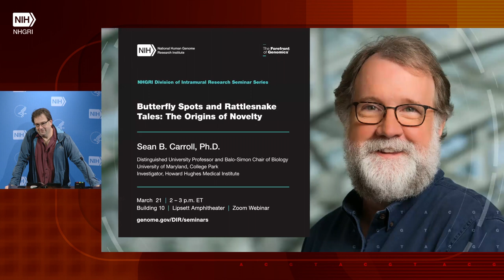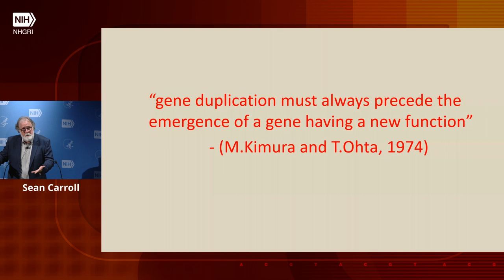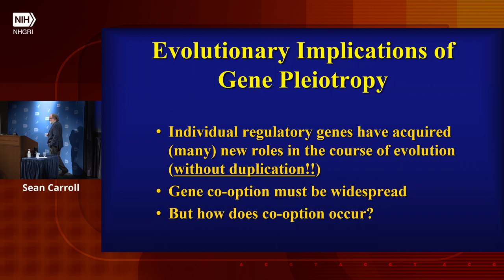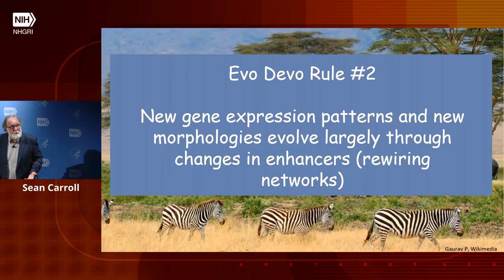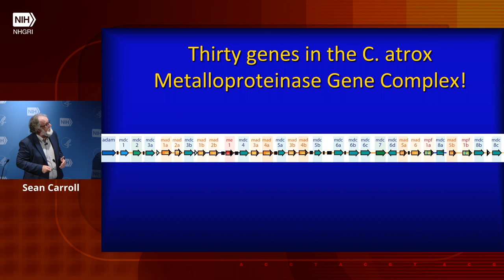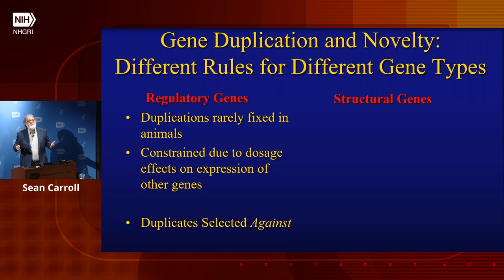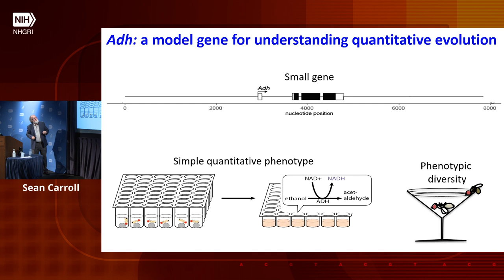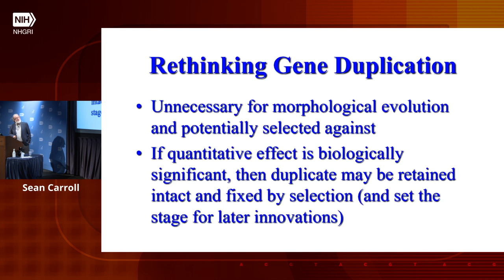NHGRI DIR Seminar Series - Sean Carroll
March 21, 2024 - Sean B. Carroll, Ph.D. is an internationally recognized biologist, award-winning author, Emmy-winning film producer, and educational leader. He is currently Distinguished University Professor and Balo-Simon Chair of Biology at the University of Maryland, and an Investigator of the Howard Hughes Medical Institute. His pioneering scientific research has centered on the genes that control animal body patterns and play major roles in the evolution of animal diversity. For his scientific contributions, he has received the Benjamin Franklin Medal in Life Sciences, and been elected a member of the National Academy of Sciences, the American Philosophical Society, the European Molecular Biology Organization, as well as a Fellow of the American Academy of Arts and Sciences.

Dr. Carroll is the author of six books for general audiences and was the architect of HHMI’s filmmaking initiative to bring great stories about science and nature to broad audiences, and Head of Tangled Bank Studios until late 2023, where he served as executive producer of nearly 50 feature or educational films. The studio’s All That Breathes was the first film to win best documentary at Sundance, Cannes and London, and went on to earn an Academy Award nomination. Other notable films include the Emmy Award-winning docs The Farthest and The Serengeti Rules, the latter of which was based on his book of the same title.